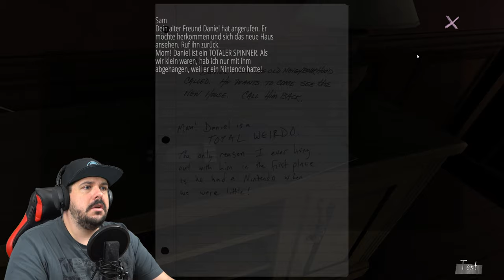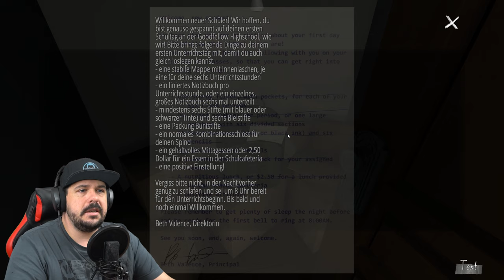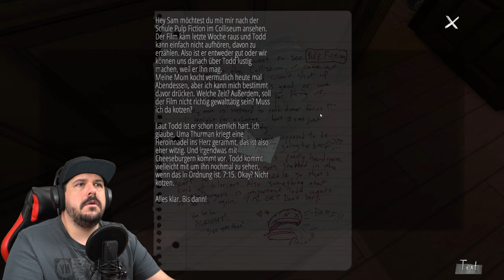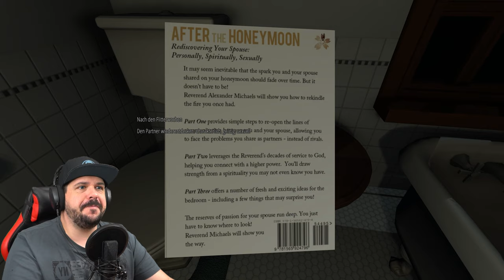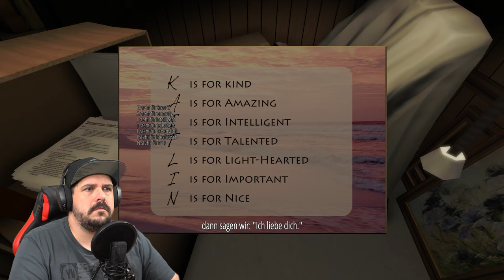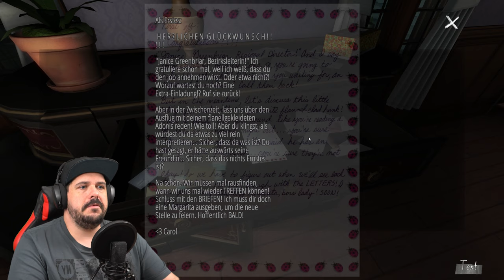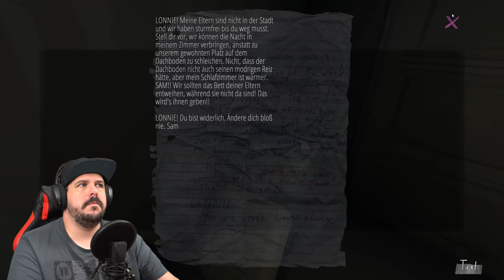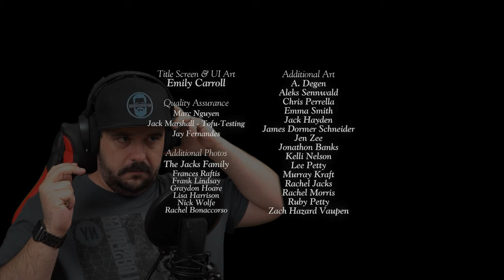Gone Home - komplett (deutsch) Was ist hier passiert? 🕵️‍♂️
Gone Home - das komplette Spiel

Gone Home ist ein walking simulator mit einer wunderschönen Story.
Wir spielen das Game an einem Stück durch. Macht es euch bequem, holt euch einen Kaffee und findet mit mir gemeinsam raus, das im Psychohaus passiert ist.

Das Spiel:

Nach einem Jahr im Ausland kehrst du nach Hause zurück. Du erwartest, dass dich deine Familie in Empfang nimmt, doch das Haus ist leer. Irgendetwas stimmt nicht. Wo sind sie alle? Und was ist hier passiert? Komme dem Rätsel selbst auf die Spur – in Gone Home, einem Story-Explorationsspiel von The Fullbright Company.

Gone Home ist ein interaktiver Erkundungssimulator. Inspiziere jedes Detail eines scheinbar normalen Hauses, um die Geschichte der dort lebenden Menschen in Erfahrung zu bringen. Du kannst jede Schublade und jede Tür öffnen. Du kannst Gegenstände in die Hand nehmen und auf Hinweise untersuchen. Decke die Geschehnisse im Leben einer Familie auf, indem du ihre Hinterlassenschaften untersuchst.

Kehre wieder nach Hause zurück.

Eine persönliche Geschichte: Gone Home wurde von den Veteranen der BioShock-Reihe und dem kreativen Team hinter Minerva's Den erschaffen und bietet vielschichtige und detaillierte Hinweise darauf, wie eine Familie mit Unsicherheit, Herzschmerz und Veränderung zu kämpfen hatte. Vielfach ausgezeichnet als „Spiel des Jahres“, „Beste Story“ und „Bestes Debüt“ von GDC, den BAFTAs und Magazinen wie PC Gamer, IGN, Polygon und Paste.

Ein Ort zum Eintauchen: Kehre in die 1990er Jahre zurück und untersuche ein detailgetreu nachgebildetes Haus. Von draußen dringt der Klang des Regens herein und zieht dich ganz in den Bann des Geschehens.

Keine Kämpfe, keine Rätsel: Gone Home ist ein gewaltfreies Spiel und es müssen keine Rätsel gelöst werden. Du kannst so schnell oder langsam spielen wie du möchtest und musst keine Angriffe, Hinterhalte oder frustrierende Sackgassen fürchten. Dieses Haus möchte von dir erkundet werden.

Vollkommen interaktive Erkundung: Finde heraus, was mit den Greenbriars passiert ist, indem du das Haus mit all den persönlichen Gegenständen, Notizen und Briefen, die die Familie hinterlassen hat, genau untersuchst. Nutze deine Beobachtungsgabe und setze die Teile der Geschichte zusammen, die sich beim Erkunden entfaltet.

Ein kompaktes Spieleerlebnis auf Basis einer interessanten Geschichte: Im Verlauf von zwei bis vier Stunden wirst du mehr über Sam Greenbriar herausfinden und erfahren, welche Geheimnisse im Haus am Arbor Hill stecken. Wie viel du herausfindest, hängt ganz davon ab, wie genau du die einzelnen Hinweise in dieser detailgeladenen Erzählung verfolgst.

Entwickler: Fullbright
Publisher: Fullbright